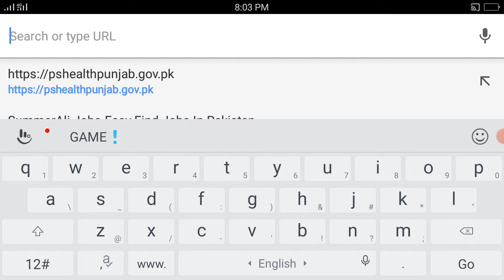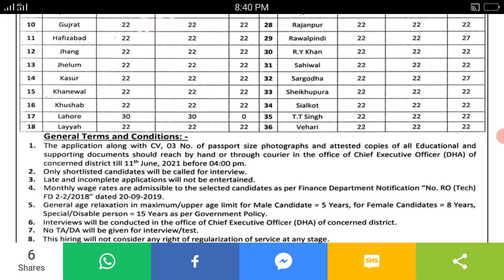Health Department Jobs,Primary and Secondary Healthcare Department Jobs 2021,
How to Apply Primary and Secondary Healthcare DepartmentJobs 2021?

 Govt Jobs Pakistan,jobs pakistan,pakistan jobs,Best Pak Jobs,Best Jobs,Pak Jobs,Fia Jobs,Primary and Secondary Healthcare Department Jobs 2021,

I'm Webdevolper

New Website jis Type ki bhi bnwany k liye Order kryn abhi Full Low Price ///